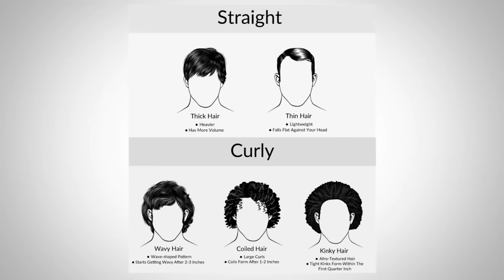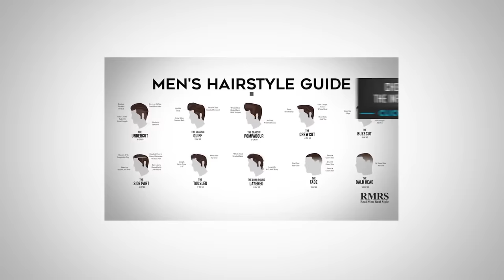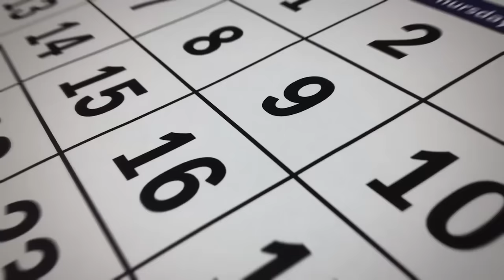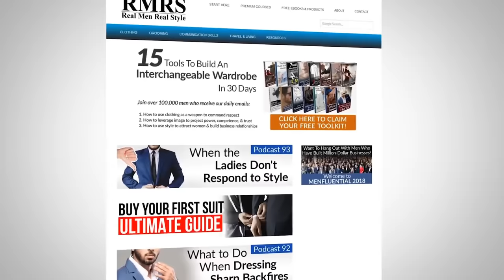Как выбрать стрижку? | 3 шага к идеальной прическе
Господа, самое время сделать прическу. Но как выбрать самую лучшую прическу для вас? Как найти умелого парикмахера? И как с ним говорить, чтобы обеспечить себе идеальную прическу, которая вам нужна. В сегодняшнем видео, мы поднимем ваш стиль на новый уровень, и покажем, как постричься так, как вам нужно. Для начала, определитесь, в стиле своей прически. Это зависит от того, какой вы человек, кем вы являетесь, а так же многое зависит от типа ваших волос.

Далее возьмите на вооружение и используйте следующие советы:

1. Проведи исследование парикмахерских, барбершопов и самих парикмахеров (барберов) и найдите для себе идеальный вариант.

2. При встрече с парикмахером (барбером) задавайте ему вопросы. Обращайте внимание на то, как парикмахер работает с вашими волосами, уделяет ли он им должное внимание.

3. Записывайтесь на стрижку заранее, чтобы не думать о ней все время. И стригитесь один раз в 3-4 недели.